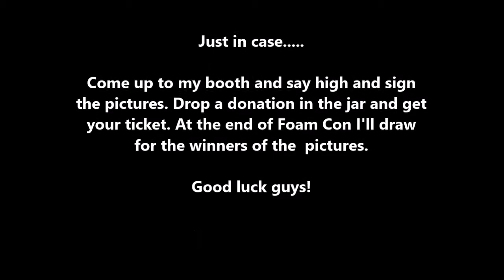End War Contest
At Foam Con I will be giving away two original pictures. Come on up to my booth and sign them, the more I get on them the better they'll look. Drop some doe in the jar and get your ticket. At the end of the day, two people will be going home with some really cool art and a TON of signatures from Nerfers in attendance. Not to mention all of the money I get goes to charity to help suicide prevention.

Dam social media wont clear up with out my antibiotics.

Special thanks to Oz's Nerf Word for the opening logo and Nerfer Ryan for the sweat Mark Hamill joker laugh.